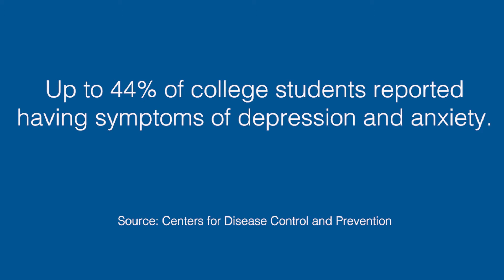Step Up for Youth: You don't have to be alone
Kaitlyn, a student at Western Carolina University, talks to Shelby Rawlins about the importance of having someone to lean on and knowing you are not alone.

24-Hour National Suicide Prevention Lifeline 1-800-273-TALK (8255)
Text HOME to 741741 to connect with a trained Crisis Counselor